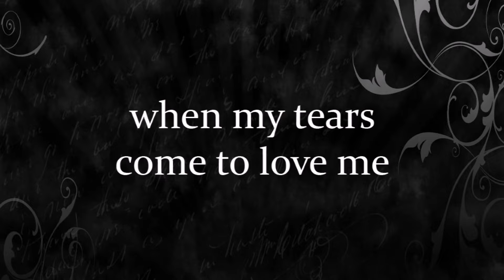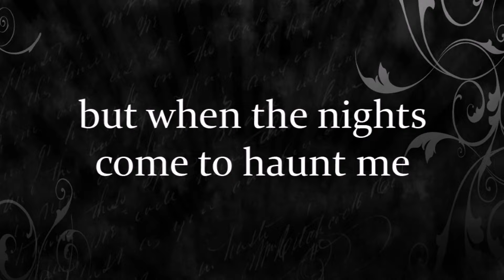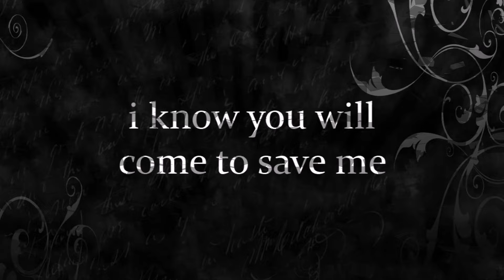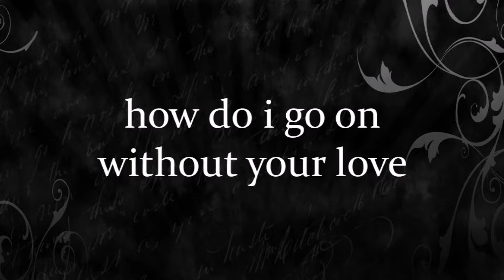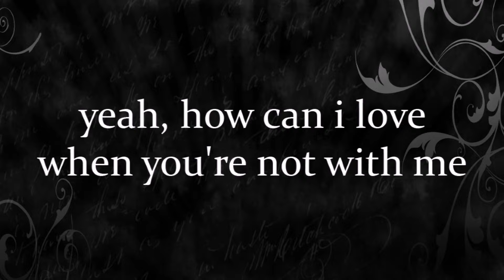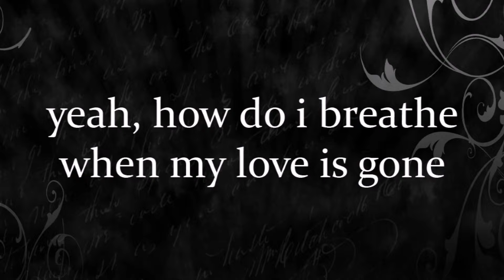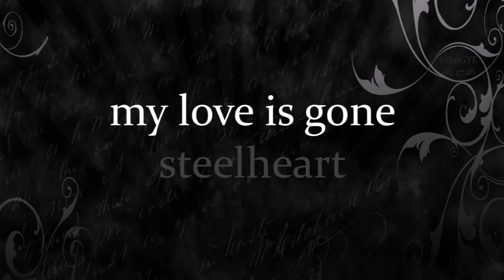Steelheart - My Love Is Gone + Lyrics